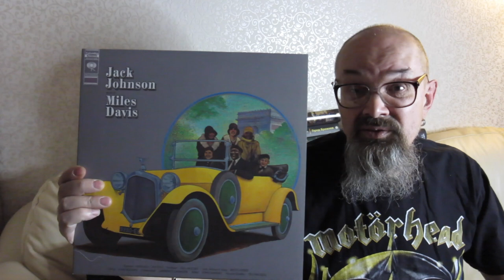Алексей Рыбин про Miles Davis - Jack Johnson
Поддержка канала - карта ВТБ 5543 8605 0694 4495    СБЕР - 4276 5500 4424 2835 Телеграм канал: